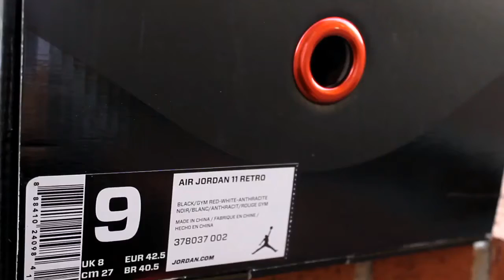Air Jordan Retro 11 "72-10"